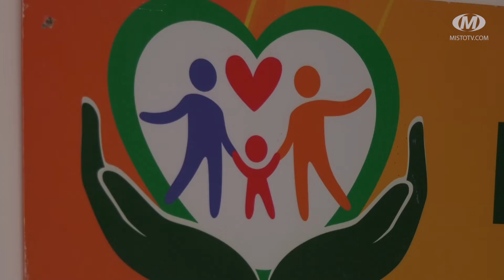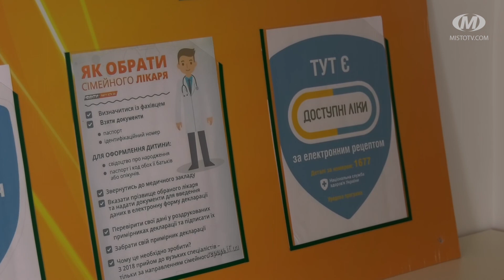Кабінет сімейного лікаря для переселенців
У Хмельницькому запрацював кабінет сімейного лікаря для вимушених переселенців. Відкрили його завдяки співпраці громадської організації “Інститут психосоматики і травмотерапії”, управління охорони здоров’я Хмельницької міської ради і керівництва Торецької міської тергромади, що на Донеччині. Двері кабінету відчинені щодня з 9 до 14 години. Він розташований на Соборній, 11.